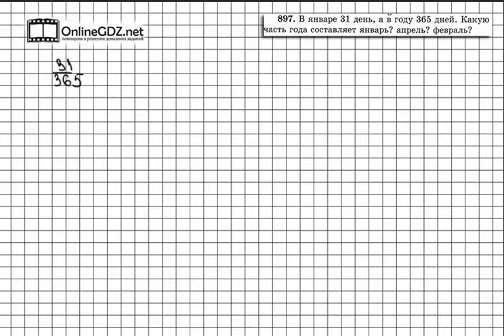Задание № 897 - Математика 5 класс (Виленкин, Жохов)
В задании 897 вам надо дать ответ на три похожих друг на друга вопроса — выяснить, какую часть года составляют январь, апрель и февраль. Если вы хотите без ошибок сделать это задание, посмотрите наше видео.